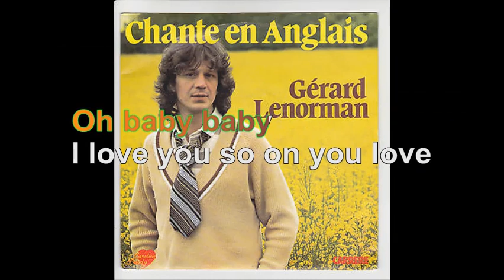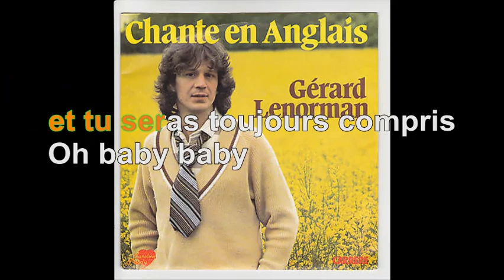Gérard Lenorman - Chante en anglais [Paroles Audio HQ]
100 pour cent France participe au Programme Partenaires d’Amazon EU, un programme d’affiliation publicitaire conçu pour permettre à des sites de percevoir une rémunération grâce à la création de liens vers Amazon.fr

Paroles
Notre monde change
change tout le temps
Notre monde chante
chante à tout instant
Si tu veux chanter
Aujourd'hui mon ami
Chante en  anglais
et tu seras toujours compris
Au lieu de dire amour
maintenant tu dis love
love love love love love love
D'accord chéri tu traduis
Ok Debby chante en anglais
Oublis tes amis Molière
Et Lafontaine
Baudelaire Appolinaire
et puis Verlaine
Fais du rock du disco
ou du country
chante en anglais
Oh baby baby
I love you so on you love
Just to night love me
you will be so happy
Je comprend tout ceux
qui chante en occitan
en breton en corse ou
en patois normand
Il voulait garder
leur langue et leur esprit
Mais j'ai bien peur qu'il
ne soit pas toujours compris
Notre monde change
chante tout le temps
Notre monde chante
aujourd'hui mon ami
Chante en anglais et
tu seras toujours compris
Oh baby baby
qui ne nous vivons plus
sous le meme signe
Le signeux des temps
c'est le signeux des swing
Bon anniversaire égal
Happy birthday
On arrete pas le progrès
chante en anglais
Notre monde change
Notre monde chante
Aujourd'hui mon ami
Chante en  anglais
Oh baby baby
Baby baby
Oh baby babay
baby baby